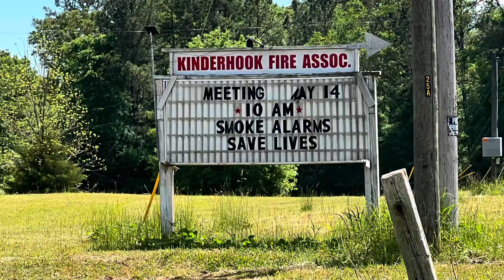Lake Sinclair May 2022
12th year anniversary. A perfectly boring lake trip.